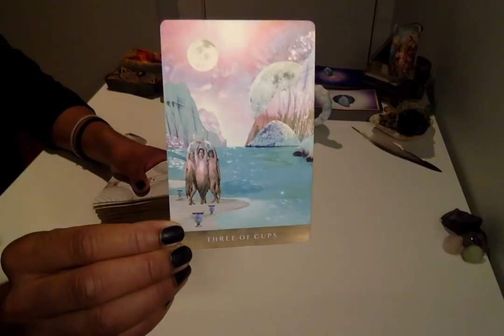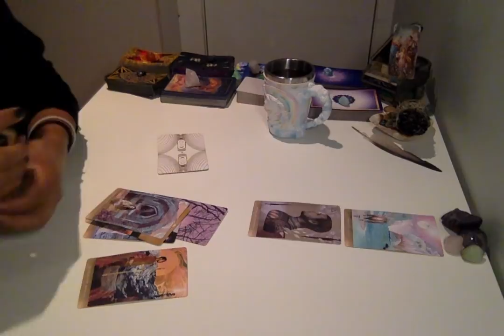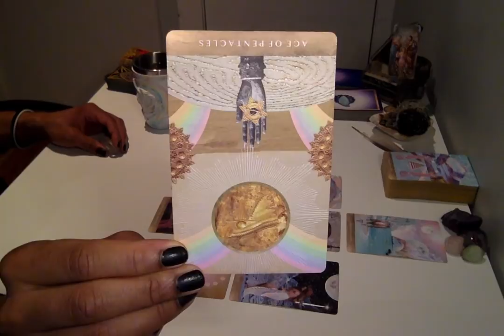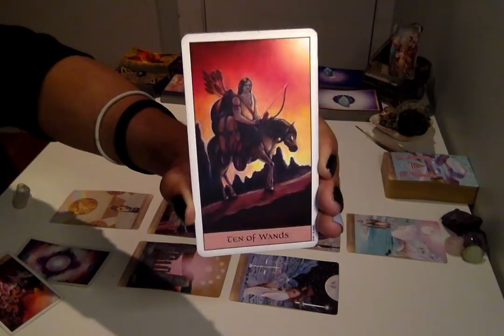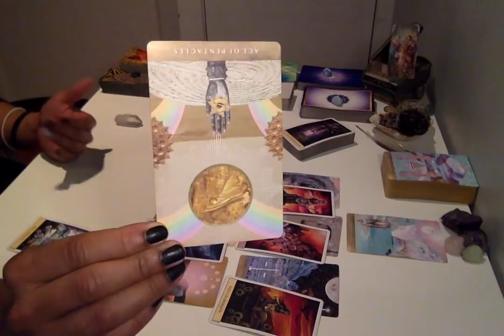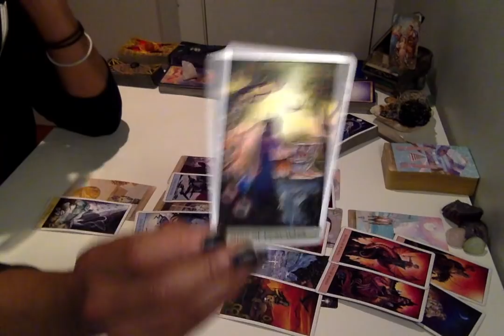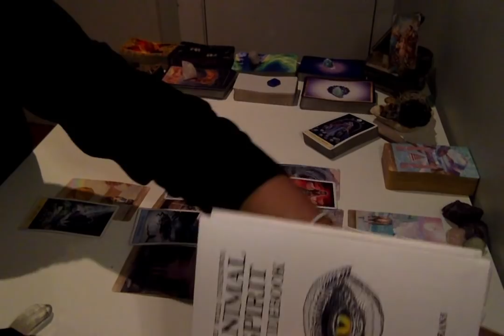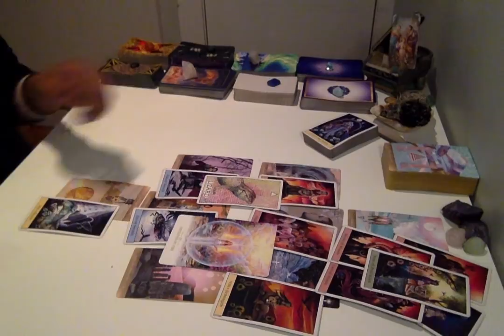Morning Coffee - * Self Union Deepens * - 1/10/19 Daily Reading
Live Readings:
30 min - $75
60 min - $150